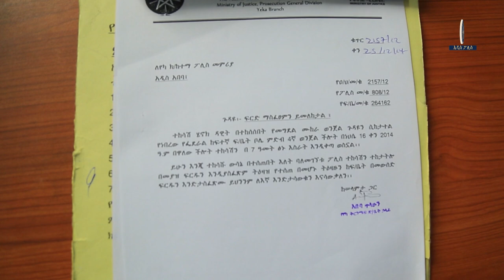በሌለበት የእስር ውሳኔ የተላለፈበት ተከሳሽ ተያዘ 22 10 2016